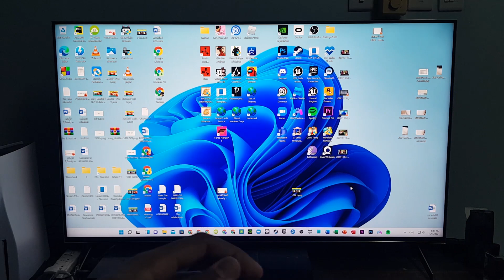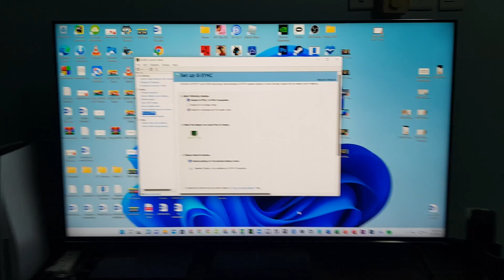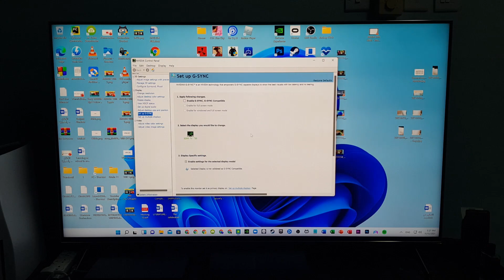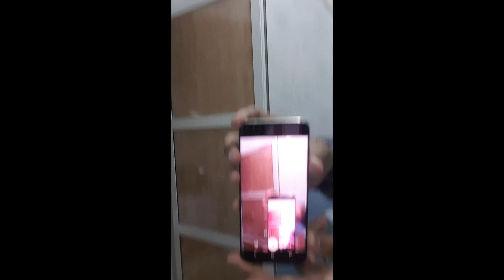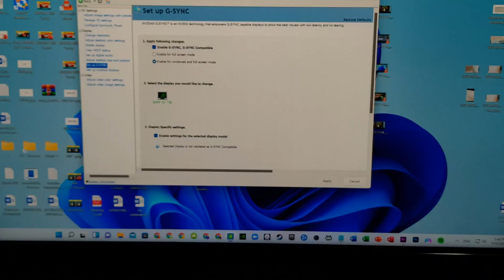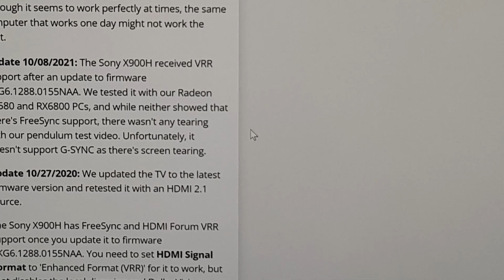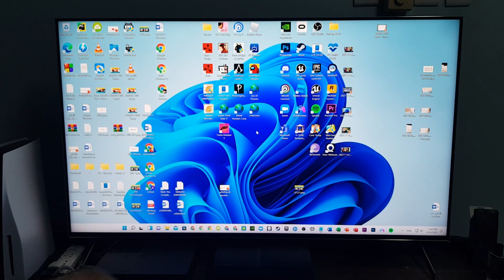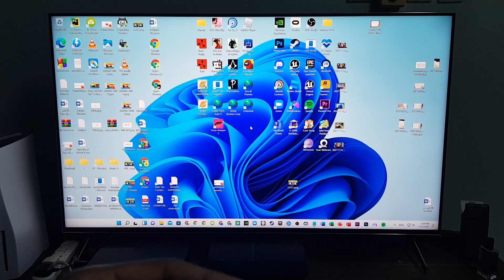Sony X9000H VRR Update Live! - 120Hz In VRR On VS VRR Off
In order to end the confusion towards refresh rate of VRR in different regions, I am back to pendulum demo to show you all that VRR 120Hz is truly working, with proof. With the help of my Samsung Galaxy S8, I finally end this here.

Please try to reach out to HDTVTest so that he can see this test.

T.V: Sony X9000H/X900H/XH90/X90H/X90CH

Featuring: VRR